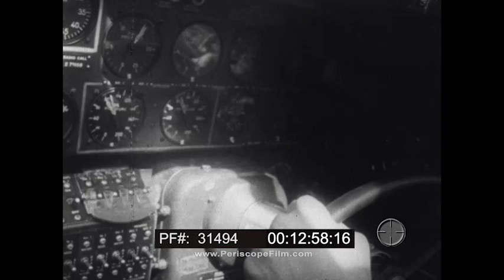LOCKHEED P-38 LIGHTNING WORLD WAR II FILM " ANGEL IN OVERALLS " DICK BONG 31494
Made during World War II as an industrial incentive film -- a propaganda film made to encourage war plant workers in their daily tasks -- ANGEL IN OVERALLS presents a look at the construction and performance of the Lockheed P-38 "Lightning". The film shows  P-38 fork tail devils in combat, flying aerial surveillance and intelligence missions, and more. The film features images of ace pilot Major Dick Bong at 7:01, and shows the aircraft's innovative features including the tricycle gear, forward-oriented cannon, and more. The film ends with footage of a P-38 on fire, with its pilot desperately trying to make a runway landing. He fails and the accident is fatal. The loss of the plane "can be corrected by you, who make the P-38, who make the thousands of parts that keep it flying."

The Lockheed P-38 Lightning is a World War II-era American piston-engined fighter aircraft. Developed to a United States Army Air Corps requirement, the P-38 had distinctive twin booms and a central nacelle containing the cockpit and armament. Allied propaganda claimed it had been nicknamed the fork-tailed devil. The P-38 was used for interception, dive bombing, level bombing, ground attack, night fighting, photo reconnaissance, radar and visual pathfinding for bombers and evacuation missions and extensively as a long-range escort fighter when equipped with drop tanks under its wings.

The P-38 was used most successfully in the Pacific Theater of Operations and the China-Burma-India Theater of Operations as the aircraft of America's top aces, Richard Bong (40 victories), Thomas McGuire (38 victories) and Charles H. MacDonald (36 victories). In the South West Pacific theater, the P-38 was the primary long-range fighter of United States Army Air Forces until the appearance of large numbers of P-51D Mustangs, toward the end of the war.
The P-38 was unusually quiet for a fighter, the exhaust muffled by the turbo-superchargers. It was extremely forgiving and could be mishandled in many ways but the rate of roll in the early versions was too slow for it to excel as a dogfighter. The P-38 was the only American fighter aircraft in production throughout American involvement in the war, from Pearl Harbor to Victory over Japan Day. At the end of the war, orders for 1,887 more were cancelled.